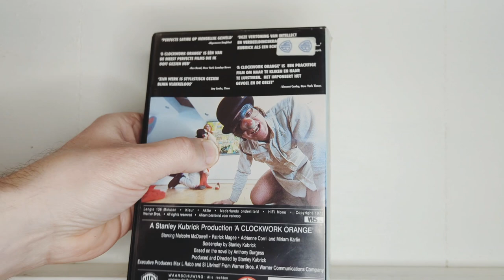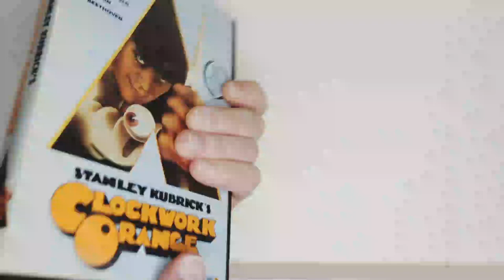Stanley Kubrick's A Clockwork Orange was Banned in the UK for 27 years but why? VHS Tapes